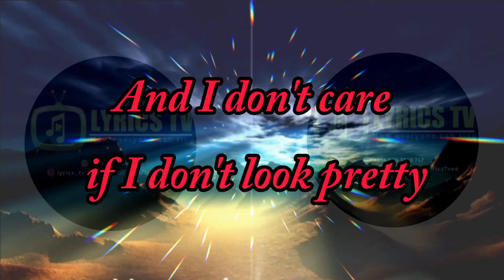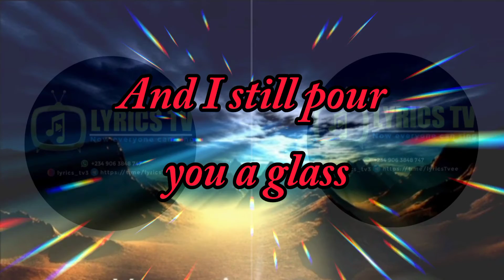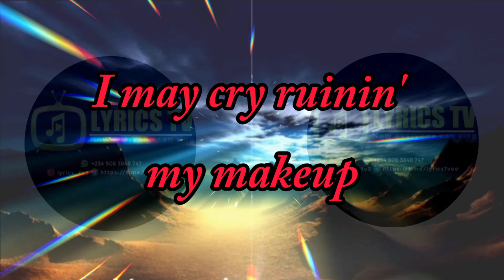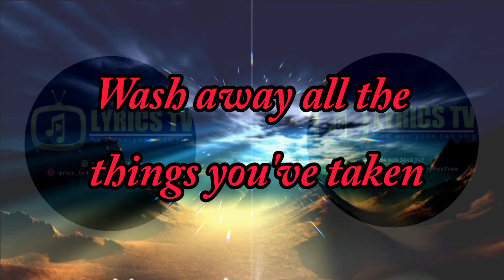Sia-Big girls cry(Lyrics) @sia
"Big Girls Cry" is a single by Australian singer-songwriter Sia from her sixth studio album 1000formsoffear (2014). The single was not released internationally; it was only released in Australia and some parts of Europe. It charted in Belgium and hit the top 40 in Australia and France.